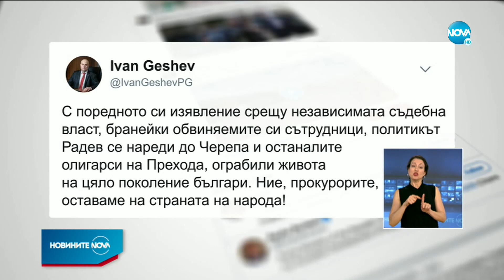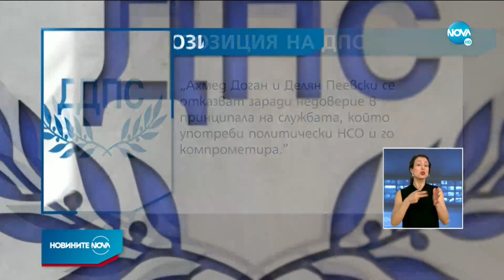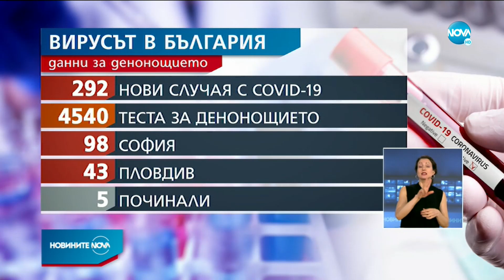Новините на NOVA (11.07.2020 - централна емисия)